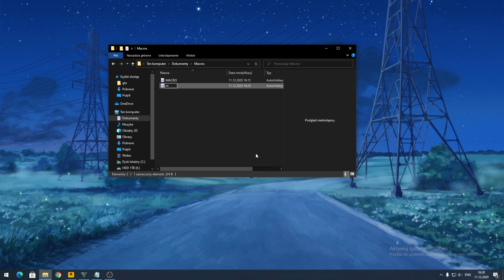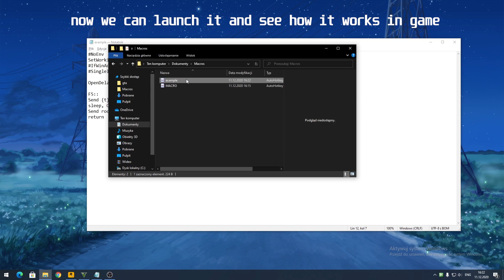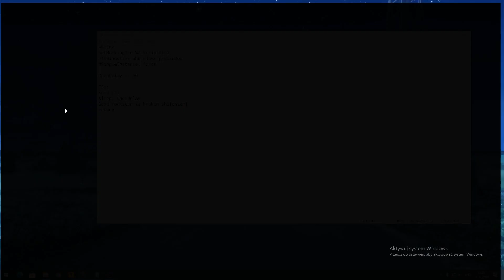How to write macros for GTA5 | AutoHotkey